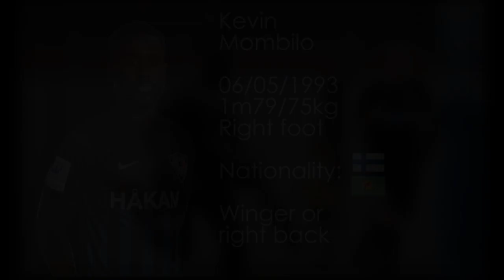Kevin Mombilo (highlights)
... Winger or right back ...